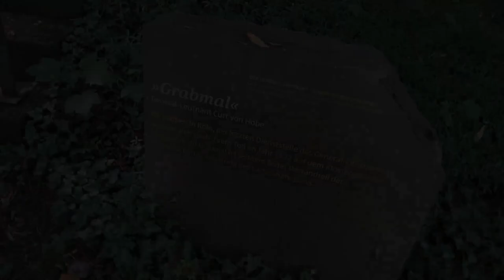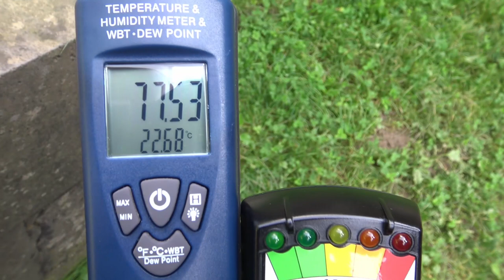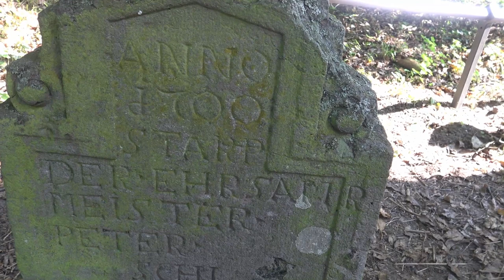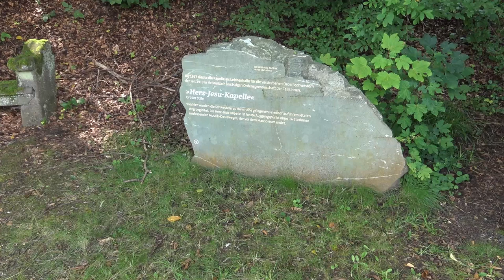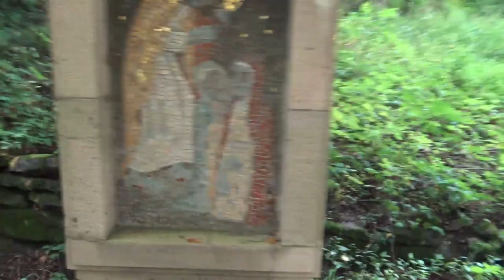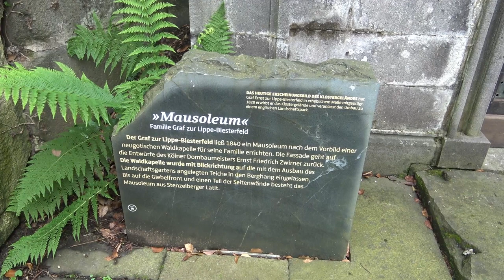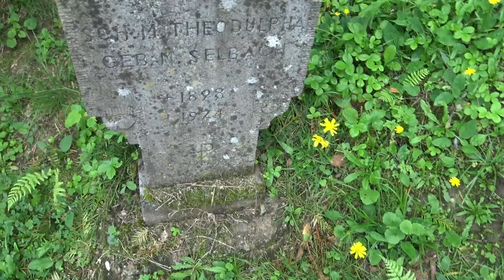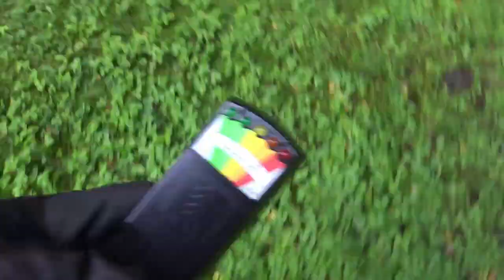Parapsychologische Untersuchungen [008] - Kloster Heisterbach - 1.Untersuchung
Dieses Mal verschlängt es uns zu der wunderschönen Klosterruine Heisterbach. Hier soll der Sage und diversen Berichten nach 1 - 2 Geistermönche umgehen.
Es ist natürlich zu erwarten, dass die Aktivität und damit die Chance auf eine Sichtung, bei Nacht steigt, jedoch werden wir (wie üblich) bei der ersten Untersuchung am Tag vor Ort sein um den Ort erst einmal kennenzulernen und eine Grundmessung vorzunehmen, die wir als Referenz für spätere Untersuchungen verwenden können.

Wie immer laden wir euch ein uns mittels des Videos bei der Untersuchung zu begleiten und wünschen dabei viel Freude :).

Dabei gehen wir grundsätzlich nach folgendem Schema vor:

1) Erste Untersuchung: Meist am Tag um sich an dem Ort zu orientieren und ihn kennenzulernen. Neben der Begehung werden Kontrollmessungen (EMF, Temperatur. Luftfeuchte, Wetterverhältnisse) und Lokalitätsbestimmungen (Boden, Vegetation, Bauliche Verhältnisse) durchgeführt um zu sehen ob sich diese auf etwaige Vorkommnisse und Berichte auswirken.

2) Zweite Untersuchung: Meist in der Nacht, da dort die statistische Häufigkeit für das Auftreten vom Phänomenen, besonders in der "Geisterstunde" von 3:00 - 4:00 Uhr, erhöht ist.

3-???) Je nach den Ergebnissen der Untersuchung wird entschieden, ob weitere Untersuchungen sinnvoll sind. Dies ist i.d.R. der Fall, wenn als Resultat gesagt werden kann, dass ein Phänomen vorhanden ist, dessen Art aber noch nicht bestimmt werden konnte.